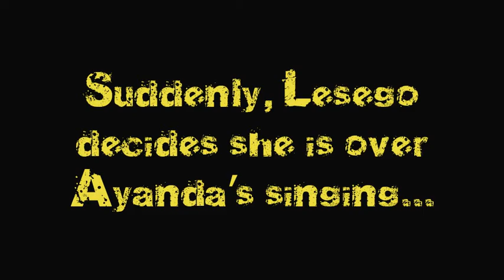Contestants Sing On Truck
The Survive It contestants spent time traveling to their next challenge by singing